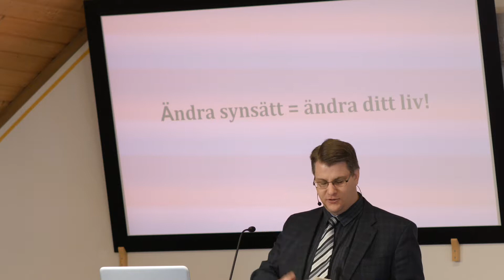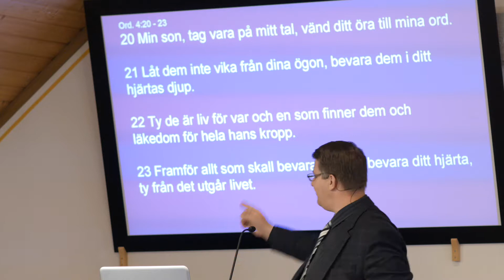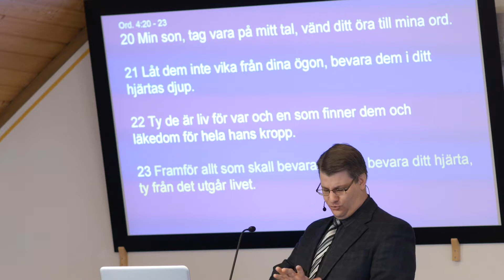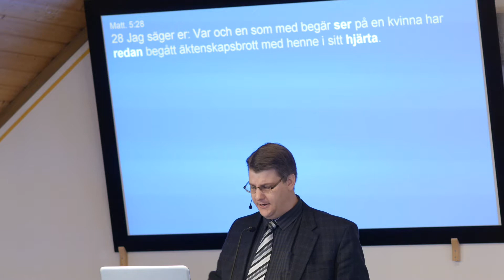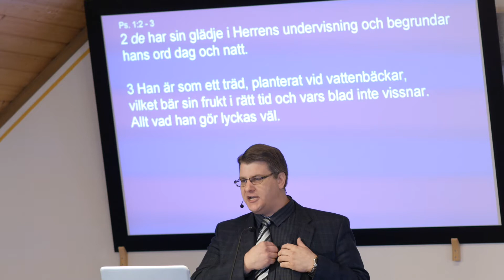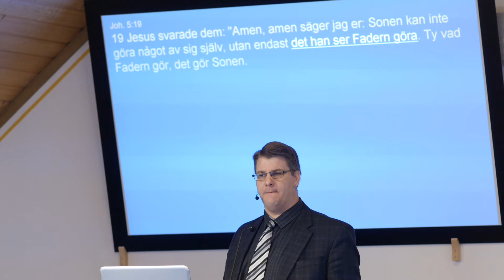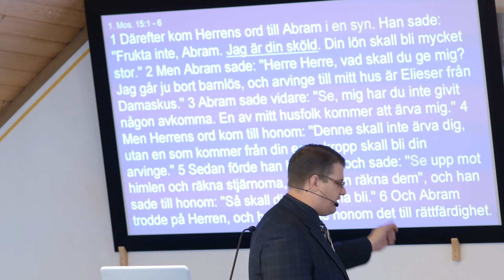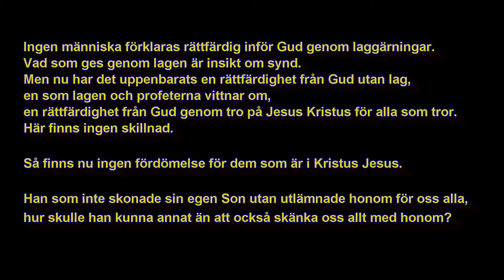Gudstjänst 2018-10-07 / Ändra synsätt = ändra ditt liv!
Gudstjänst Filadelfiaförsamlingen i Figeholm
Sermon in the Pentecostal Church in Figeholm
Predikan Peter Ohlsson
Preacher Peter Ohlsson